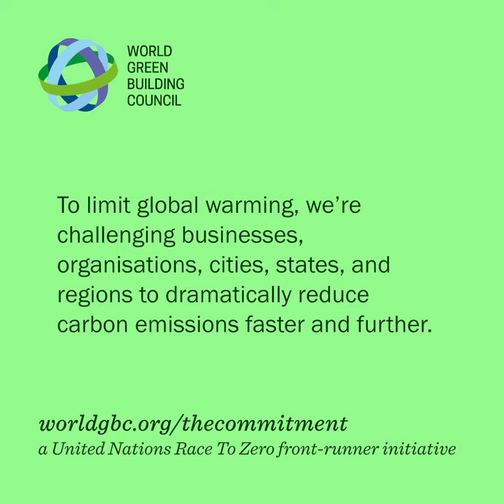BuildingBetterClimate with UCLA Samueli Prof. Gaurav Sant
Prof. Gaurav Sant, civil and environmental engineering, and UCLA Samueli have joined other leaders working to keep our planet livable. Learn more about the initiative in this BuildingBetterClimate video clip — a look at how the construction industry is shaping our climate future, and how we can take action to slow global warming. Join us in advancing the Net Zero Carbon Buildings Commitment.